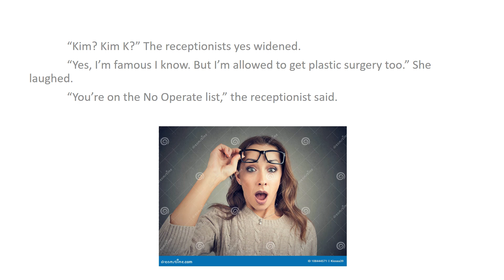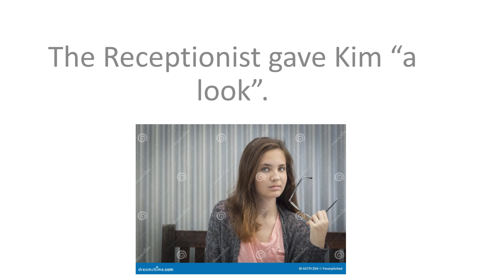The BBL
james charles...